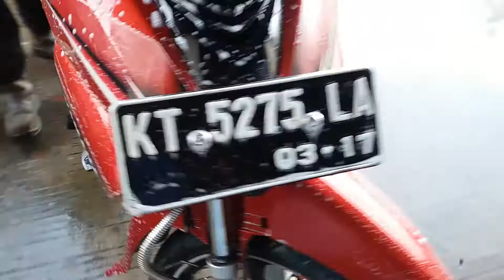Cara gampang cuci motor sendiri..bersih nda pake ribet.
adalah cara mencuci dengan santai motor jadi kinclong,karna pepatah mengatakan motor bersih mencerminkan orangnya.